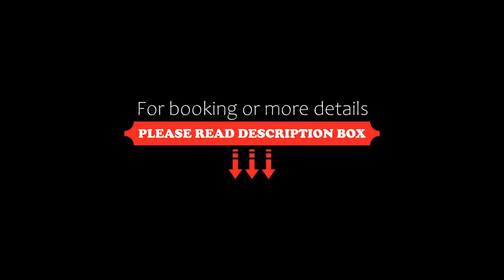Hotel Belle Alliance, Karlovy Vary, Germany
About Property:
Hotel Belle Alliance is located in Karlovy Vary, within 2.8 km of Museum of Glass Moser and 11 km of Church of St. Anne in Sedlec. The property is situated 200 m from Church of St. Peter and Paul, 600 m from Church of St. Mary Magdalene and less than 1 km from Jan Becher Museum. Free WiFi is available and private parking can be arranged at an extra charge.
The hotel features a seating area, a flat-screen TV with satellite channels, a safety deposit box and a private bathroom with a s...
Property Type: Hotel
Address: 739 Sadová, Karlovy Vary, 360 01, Czech Republic
Searching For
1. Hotel Belle Alliance - Karlovy Vary - Germany
2. Hotel Belle Alliance - Karlovy Vary - Germany Address
3. Hotel Belle Alliance - Karlovy Vary - Germany Rooms
4. Hotel Belle Alliance - Karlovy Vary - Germany Amenities
5. Hotel Belle Alliance - Karlovy Vary - Germany Offers and Deals
Audio Credit:
Track Title: Blank Slate
Artist: VYEN